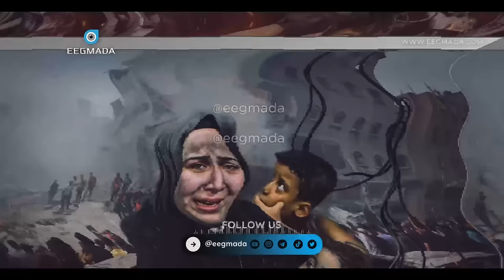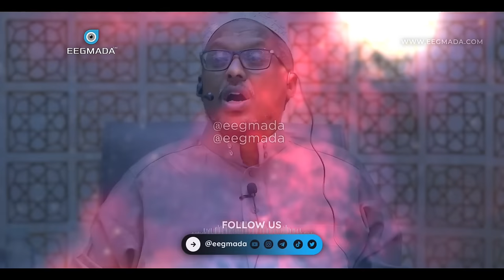Yaa ka dambeeya dagaalka israel iyo falastiin? 🔥 Sheekh Mustafe oo fashilay! Xaalda QASA + LUBNAAN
1) This video has no negative impact on the original works.
2) This video is also for teaching purposes.
3) It is transformative in nature.
4. Video clips were used for a very small part to help understand.
5) I only used bits and pieces of the videos to get point across where necessary.